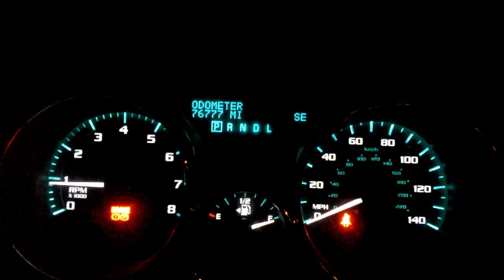2016 Buick Enclave Turn Signals